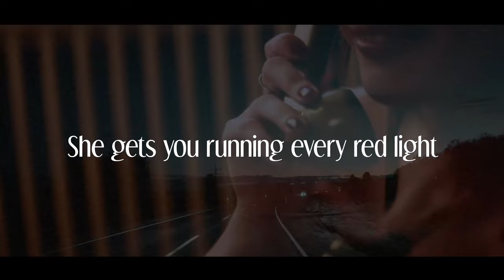Laura Bryna - 10 Truck Pile Up (Official Lyric Video)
Lyrics:
Keep your hands at 10 and 2
You know how that girl can move
Crossing lines, driftin' left
Paradise is straight ahead
When she calls you after midnight
She gets you running every red light
Tryna get to her place
At a buck mph
Drive you
Straight out your mind
On that south interstate
That summer dresses'
Got 'em all rubber neckin'
Them looks could kill
Crash your Chevy Chevelle
Better take them curves with caution
Or she'll leave you In the dust
Cuz a girl like that
Will cause a 10 truck pile up
Boots red bottoms
Roots you know she got 'em Leather pants
Lifted Ram
Got the highway swervin'
Burning out them tailpipes
And runnin' every red light
Drive you
Her kinda blessin' got 'em
All rubber neckin'

Writers:
Laura Bryna / Cameron Bartolini / Jonny Price